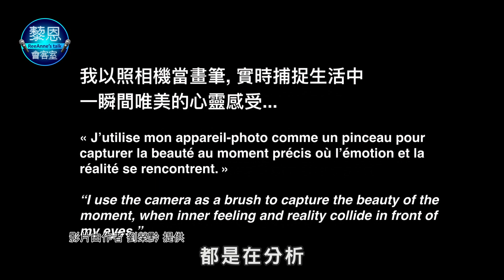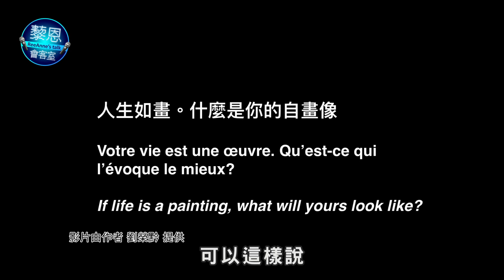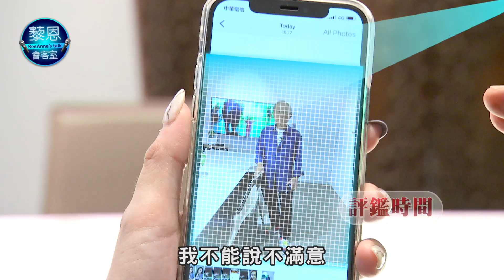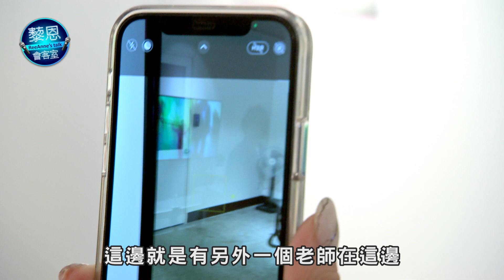拍出「看不見的風」靠一個關鍵！「把相機當畫筆」專訪即創主義劉榮黔大師【藜恩會客室】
「以相機當畫筆」的即創主義大師—劉榮黔擅長拍攝出生活中的美好，連無形、虛幻的風、香味、音樂也能完美呈現，主播洪黎恩帶您來場藝術饗宴！

更多精彩會客室影片，我們下個月周日晚上八點見！